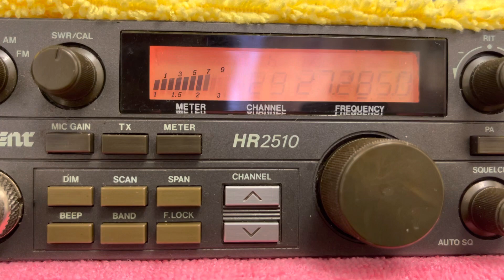White cloud Indiana